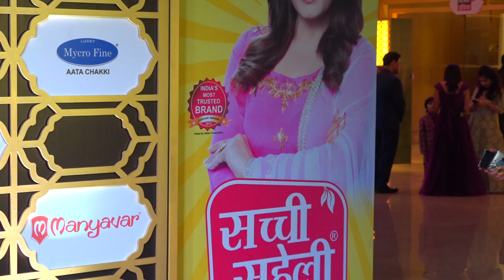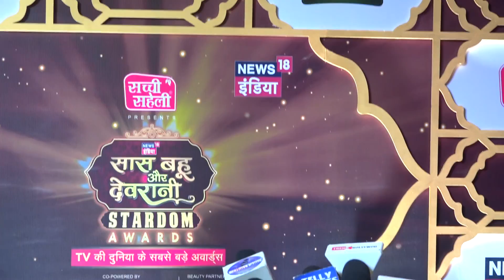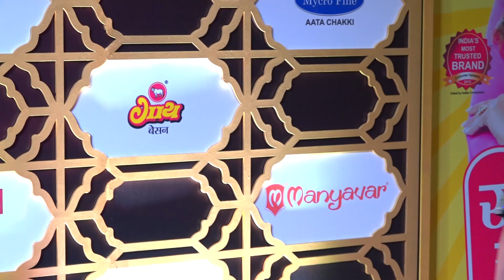NEWS18 INDIA HOST A GRAND EVENING OF GLAMOUR & ENTERTAINMENT 03